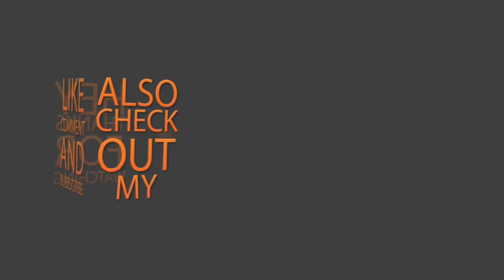NOTICIAS DE HOY - "Prefiero besar a Bin Laden antes que a...". ¡Flor de la V destrozó a una famosa!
Noticias Principales:
La conductora y actriz liquidó a la bailarina. ¡Enterate de todos los detalles en esta nota!